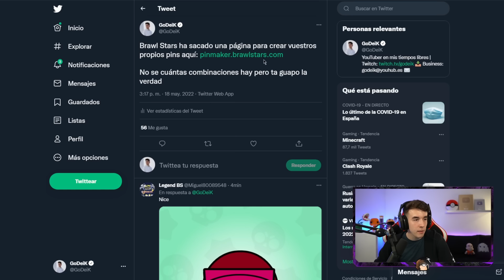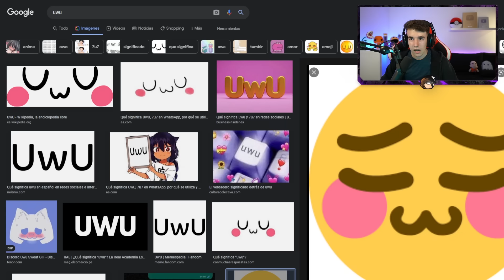AHORA PUEDES CREAR TUS PROPIOS PINS OFICIALES de BRAWL STARS